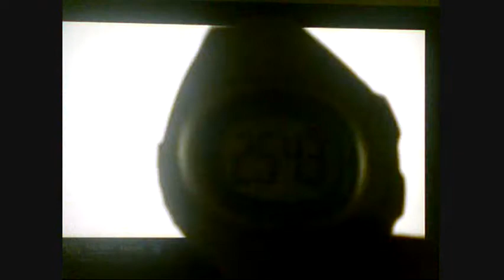Sonic and Knuckles in 25:43 as Knuckles part 8/8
A glitchless record done by me.
Time begins when I hit start on the game and ends the moment I hit Mecha Sonic for the last time.